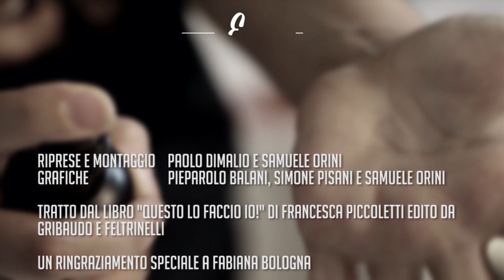Come fare in casa il disinfettante per le mani. Ecco Fatto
un programma di Paolo Dimalio, Samuele Orini e Francesca Piccoletti (collaboratrice e blogger di greenme.it), grafica di Pierpaolo Balani, Samuele Orini e Simone Pisani